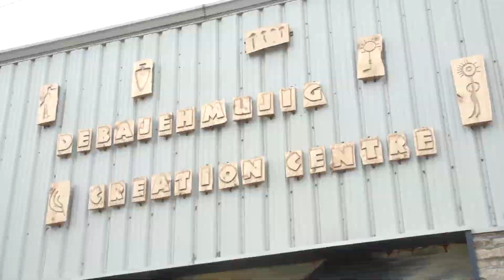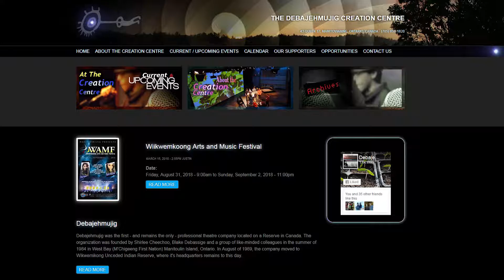Side Show 2018 - Call for Submissions!!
Debajehmujig’s Seven Minute Sideshow has been entertaining audience members and providing a performance platform on the Island for over 5 years.
Every Friday in July, during Manitowaning's Community Heritage Market, a crowd gathers outside of the garage door attached to our black box studio located in the Debajehmujig Creation Centre at 43 Queen Street, Manitowaning. At 11 am sharp, the door opens, and a performance takes place for 7 minutes to the delight of the audience.
In the past we've had puppetry, hoop dancing, clown, contortion, short scenes, rap and opera performances, just to name a few. Whether you are a musician, dancer, actor, poet, or any type of performance artist, the Seven Minute Sideshow is a perfect platform to get your work out there.
Sideshow season 2018 is approaching quickly and Debajehmujig is looking for artists with original performance pieces to fill all four dates: July 6, 13, 20 & 27.

Submissions should include:
2. A description of the performance in approximately 250 words. If applicable, attach a copy of your script.
3. Provide at least 2 photos related to your piece that will help us get a better idea about what you want to present.
4. A list of technical support required i.e sound guy, mics, lighting, etc.
5. Indicate how many performers in the piece.

Conditions:
1. Submissions due by no later than 3pm on Monday, June 4th.
2. Priority will be given to local artists. However, all artists are encouraged to submit.
3. The performance must be 7 minutes in length.
4. The performance must be appropriate for people of all ages and backgrounds.
5. Artists will be paid a fee based on the quality and scale of their work.
6. Applicants should consider the performance space.
Stage dimensions: 10ft high, 19ft wide, 9ft deep*.
*These dimensions apply to the stage space just inside the garage doors. Most artists also opt to step out of the stage area and use the outdoor space as well. This provides a great platform for audience interaction and virtually unlimited space for the artist(s).